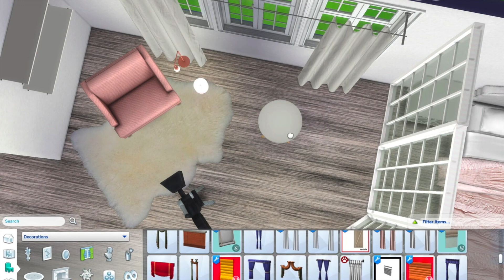THE SIMS 4 SPEED BUILD: YOUTUBER BEDROOM | STEPHY SIMS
Enjoy this latest video! I will not be posting CC links for this video however if you have any questions about specific CC links, leave them in the comments below and I will do my best to find the link for you! I am ALWAYS open to requests for future videos :)!

NEW UPLOADS 3X PER WEEK!